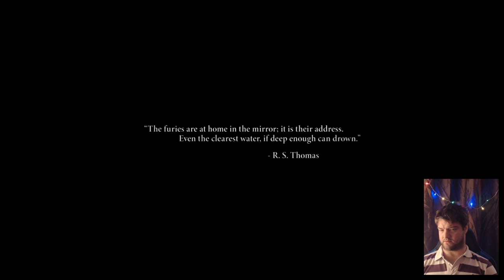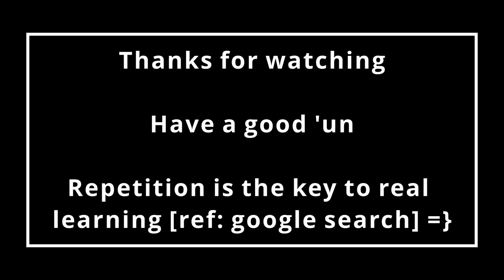Where's the tape? | Disco Elysium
Ep 10 | Let's play (& LiveStreamed) |

Like a needle in a haystack, the bleeder disappears as soon as you pick it up.

I hope I don't need it for anything later like the game strongly implied before I have to start from the top for the 3rd time in 2 games.

Luckily repetition is the spice of life, or something